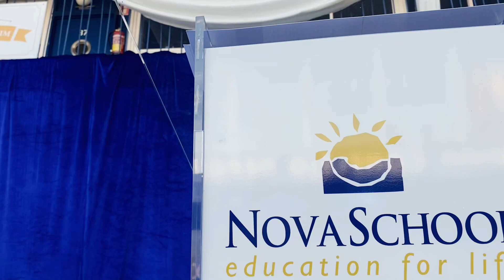Graduación 6º Primaria - 2022 - Novaschool Añoreta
Novaschool Añoreta celebra el acto de Graduación de sus alumnos y alumnas de 6º de Primaria.